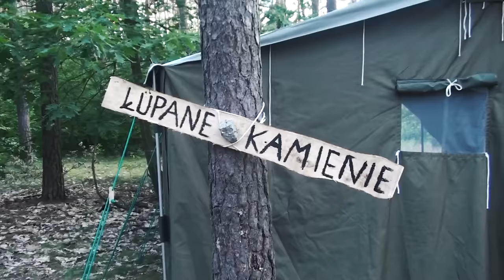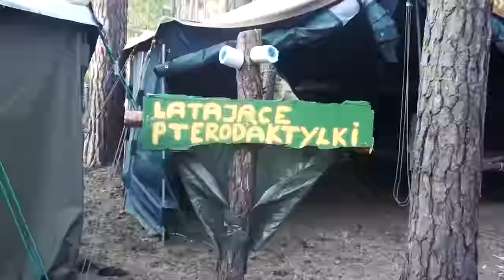HAL 2016 | Pólko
Środowiska z Czosnowa i Łomianek na obozie w Pólku. Do zobaczenia niedługo!